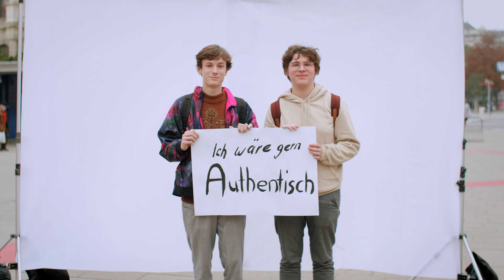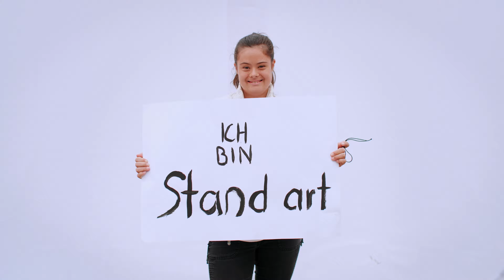Okma & Relups (feat. Courtier) - 🐰 Fredele 🐰 (official video)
Song:
Text: Okma & Courtier
Produktion: Relups

Musikvideo:
Kamera & Schnitt: Simon Schneider
Idee & Produktion: Simon Marian Hoffmann
Ausstattung: Gina Witzig
Kameraassistenz: Jura Nicolas
Color-Grading: Johanna Hörl
Produktion: Kemperly Film Produktion